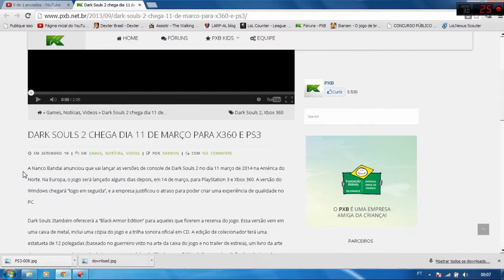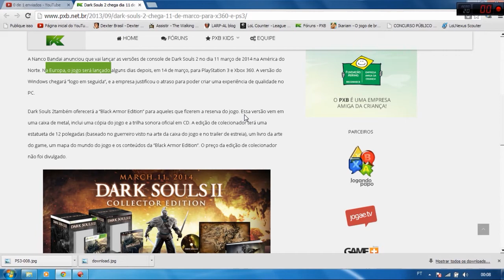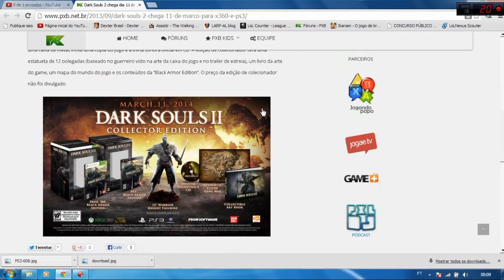Dark Souls II - Lançamento, Black Armor Edition e comentários!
Opaa, finalmente divulgado o lançamento de um dos melhores jogos ja criados na geração atual! Black Armor edition está linda!!
Lembra de dar uma conferida no twitter pra mais comentários!